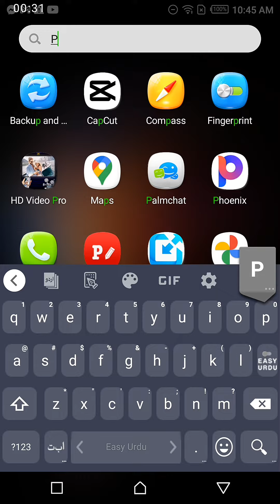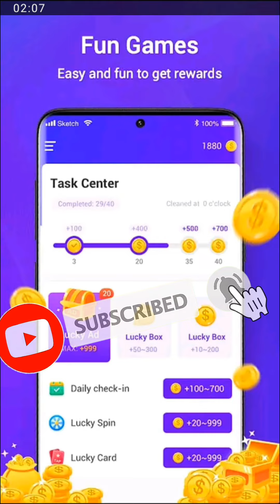How to make free call on internet with private number | Make free call on internet to any Number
in this video i show you that how to make free call on internet to someone: to show private number to whom you calls: calling apps: free calling apps: make free call from mobile: make call from internet to someone: best calling apps: internet calling apps: call from internet!
how to make call
how to call from internet to show private number
how to make call from net to show private number
how to call from internet
free internet calling tracks
free internet calling code
free calling code
how to make free call on private number

internet sy kisi ko free calls karni ka treka
internet sy log kaise free calls krty hai
internet sy free calls krni ka treka ak private number pr

technical janbaz